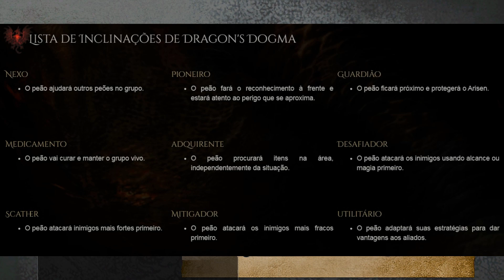Dragons's Dogma - 5 DICAS Que TODO JOGADOR PRECISA SABER!!!!!!!!! URGENTE!!!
Você também pode se tornar membro por 1,99 assim pode receber os videos antes  e ajudar o canal. OBRIGADO PRO ASSISTIR E TUDO DE BOM :D